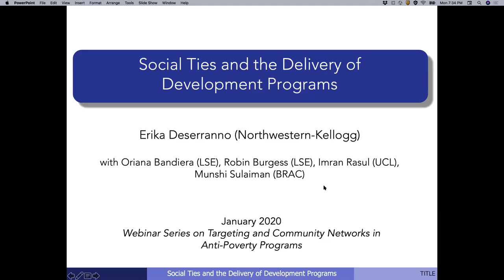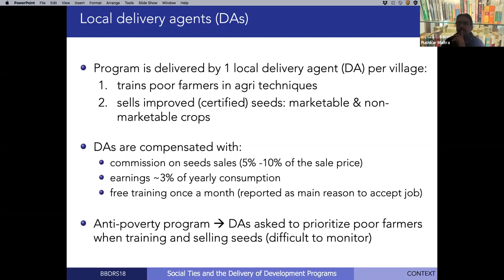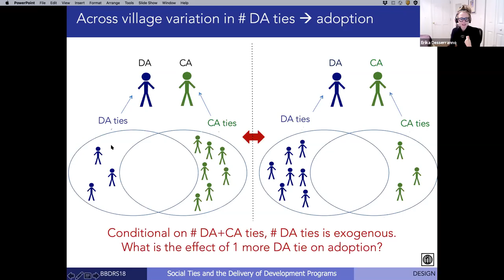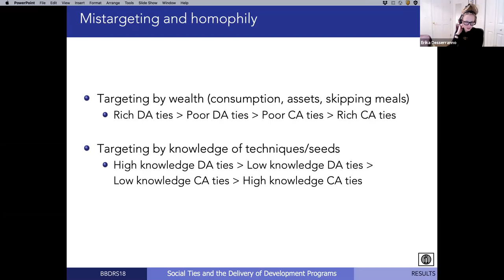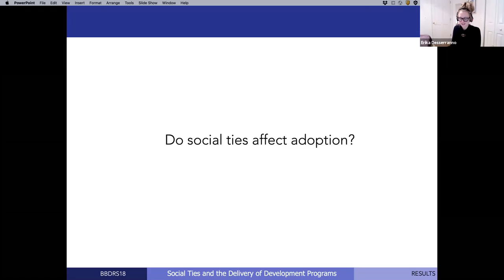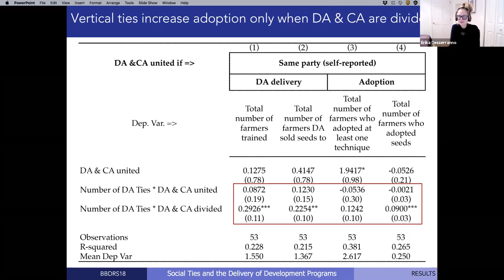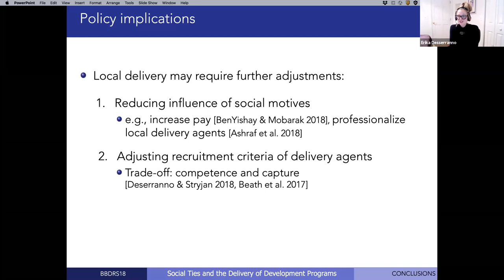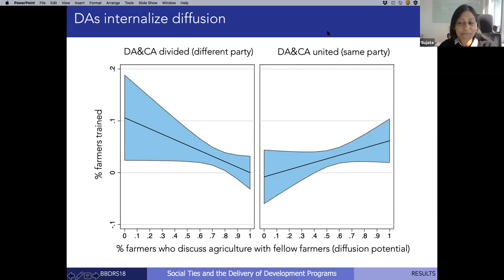Erika Deserranno: Development Policy through the Lens of Social Structure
Erika Deserranno (Northwestern University) presented his work on Development Policy through the Lens of Social Structure as a part of webinar series on Targeting and Community Networks in Anti-Poverty Programs,  a total of 6 webinars hosted online from 30 Nov 2020 to 27 January 2021 by HKUST Institute for Emerging Market Studies. The object of the series is to discuss local information that can be best leveraged to identify correct beneficiaries in centralized and decentralized development and poverty alleviation programmes.